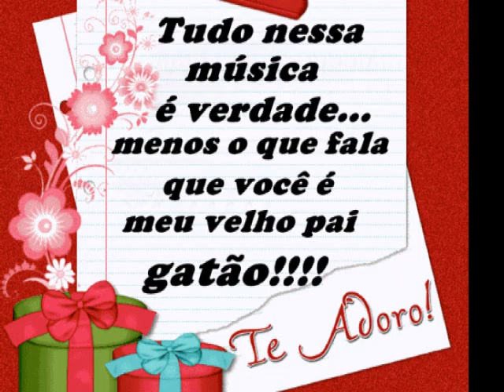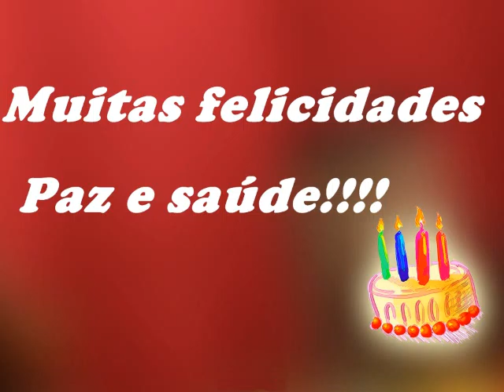aniversário pai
Juliane